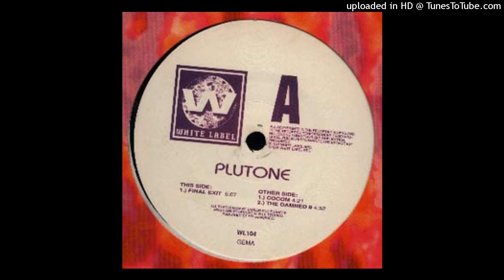A - Plutone - Final Exit